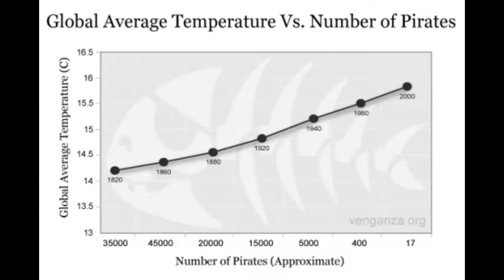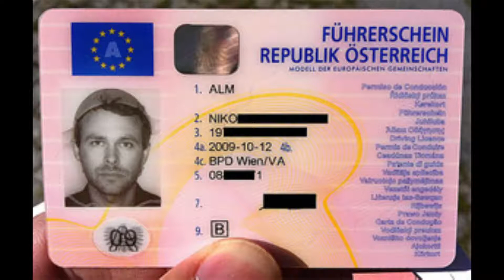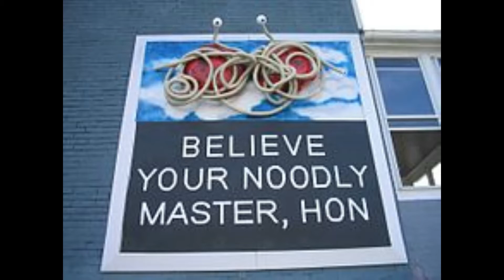Pastafarianism: An Exploration of the Colander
This video is a rhetorical analysis of the colander headgear as worn by members of the church of the flying spaghetti monster. Attached are some links for further research